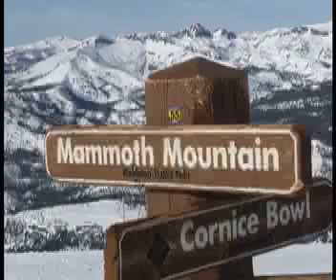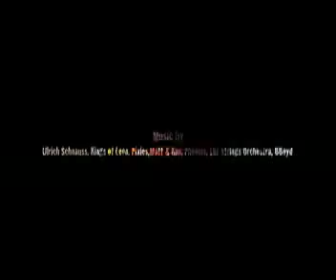Super Bowl Mammoth 2011